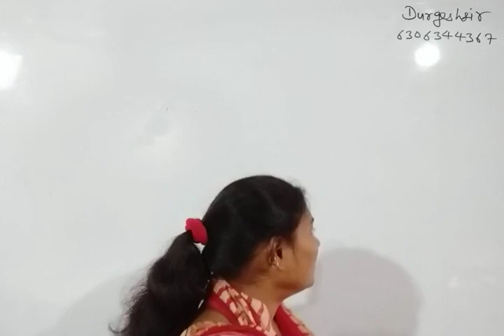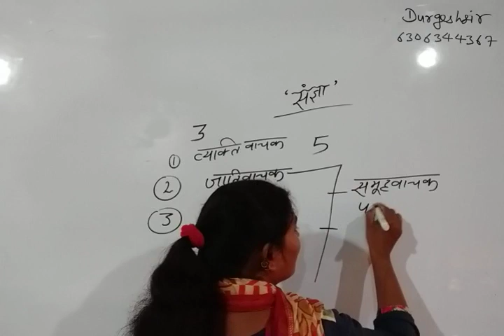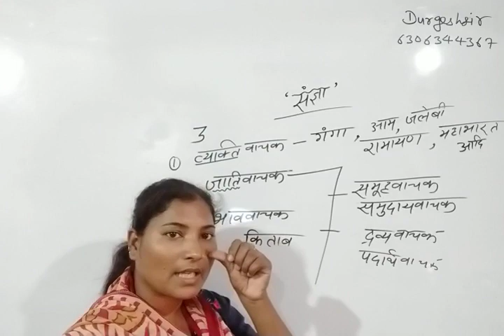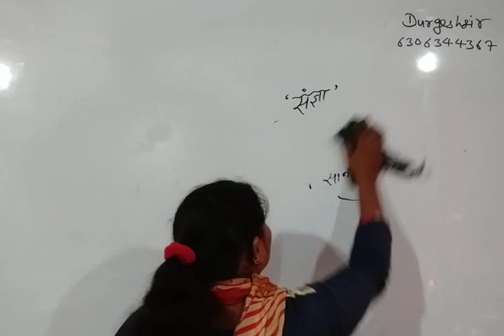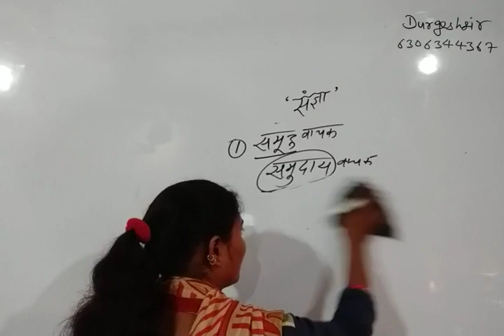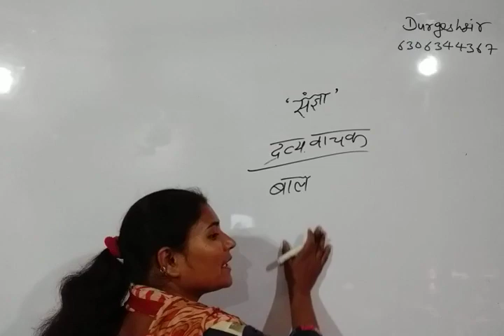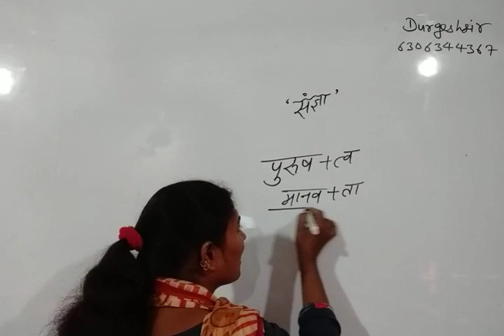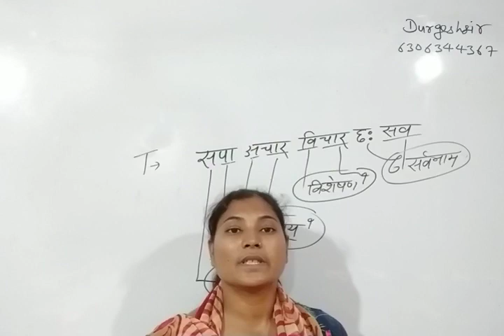संज्ञा, संज्ञा से कैसे आते है परीक्षा में प्रश्न (हिंदी स्पेशल में महत्वपूर्ण तथ्यों के साथ)